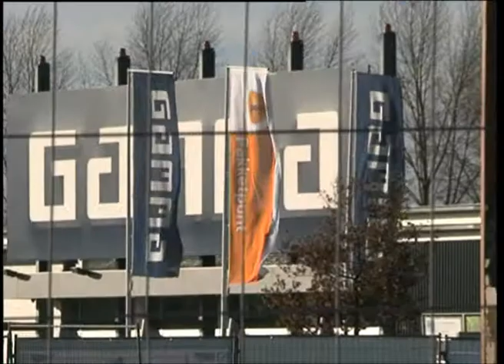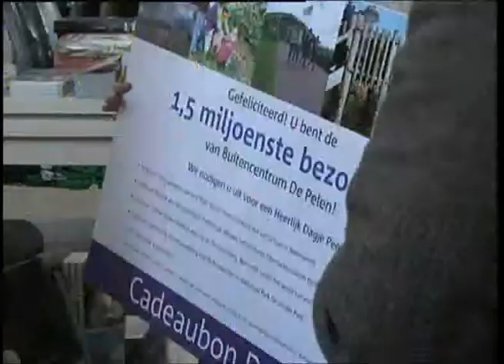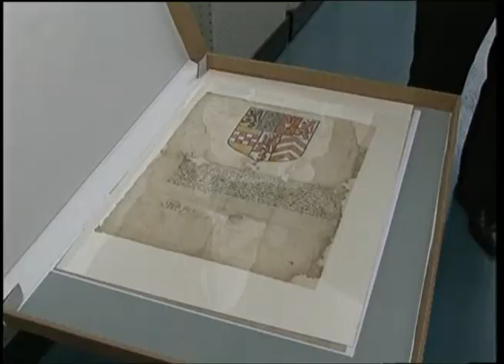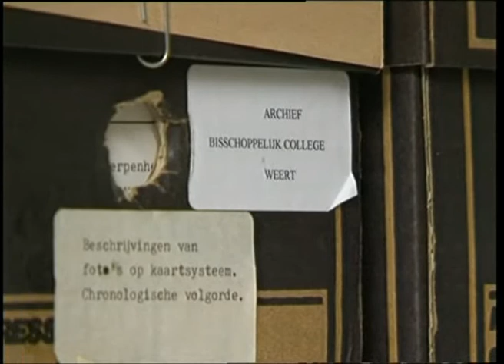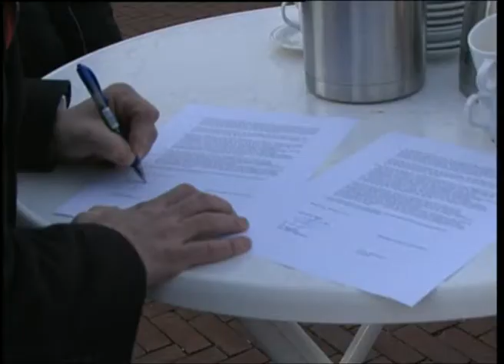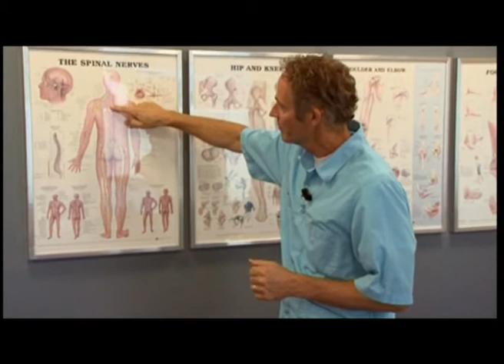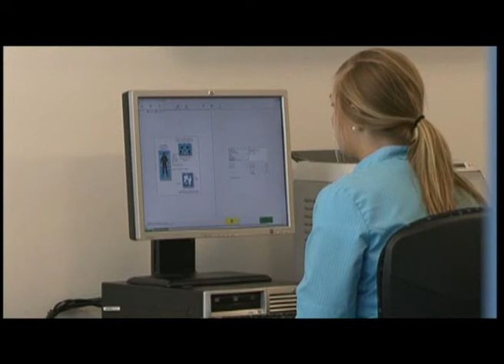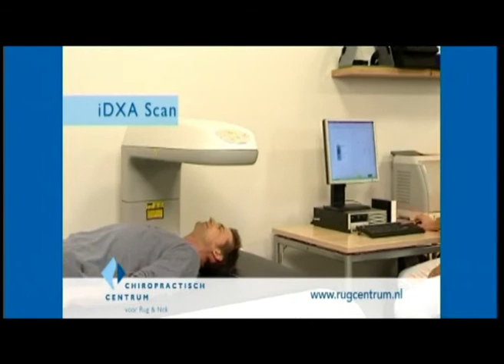WTV journaal 29 januari 2014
- Plannen perceel Moonen
- 1.5 miljoen bezoekers de Pelen
- Waar naar toe met het Erfgoedhuis?
- Update Henk Vierwind
- Convenant Markt Stramproy